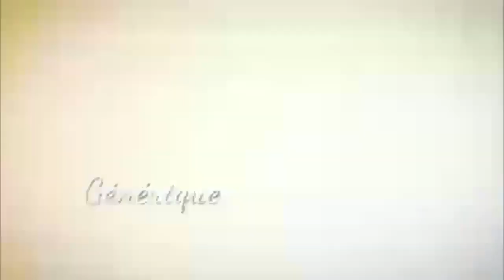MOBIKISI PARLE de Son SECRET : " J'AI TRAVERSÉ LE DÉSERT pour PASSER de MATETE à CANAL + "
L'artiste MOBIKISI dans votre émission Entre Nous parle des difficultés dans la vie d'un Comédien congolais...